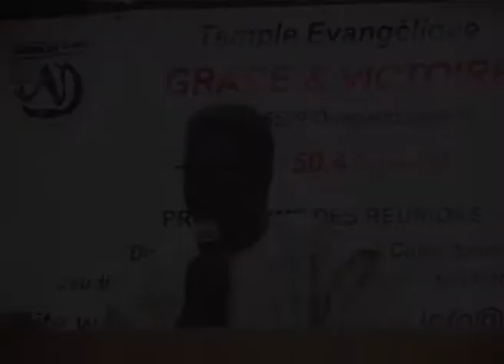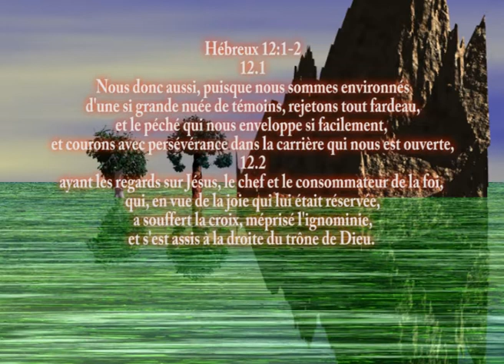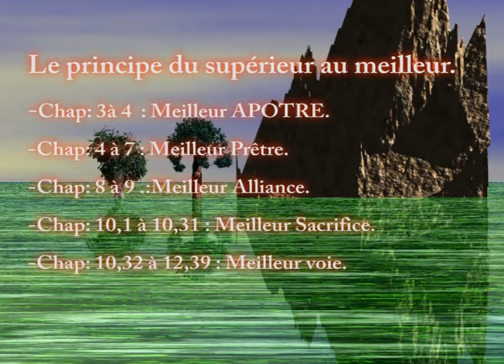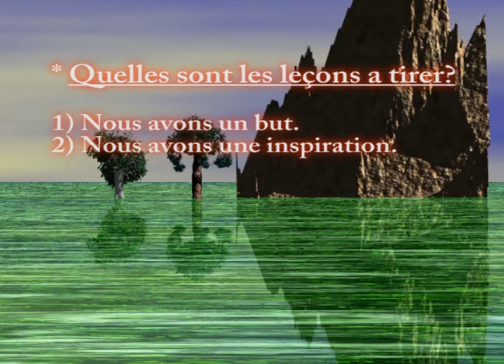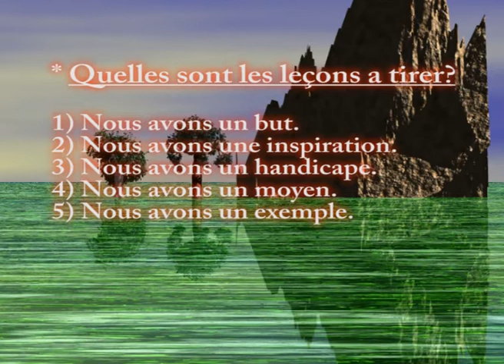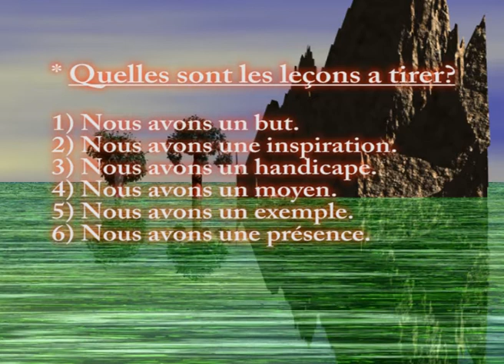N°7 Dim 12 Février 2012 le principe du superieur au meilleur Dr Elie KOUMBEM++